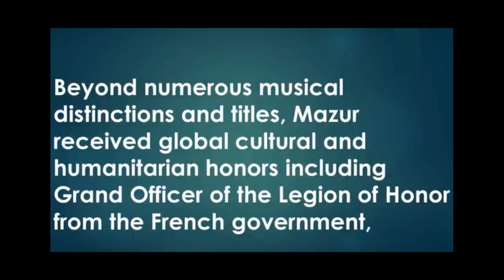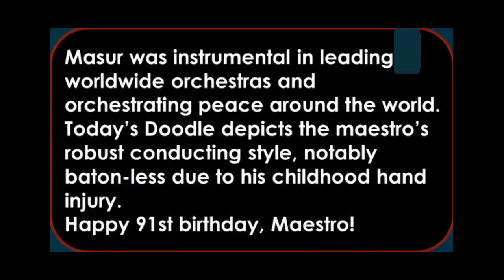Kurt Masur Facts Google Doodle Celebrates Legendary Conductor 2018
Conductor Kurt Masur was an ardent believer in the healing power of music.

Considered one of the last old-style maestros, Masur (pronounced mah-ZOOR) spent much of his career in East Germany, serving as music director of Leipzig's Gewandhaus Orchestra for 26 years. Later, he would lead the New York Philharmonic for 11 years, reinvigorating an orchestra previously known for years of lackluster performances.

But it's Masur's efforts orchestrating peace that Google highlights in a doodle Wednesday celebrating the conductor's 91st birthday. In 1989, when Leipzig was at the center of the pro-democracy movement that resulted in the fall of the Berlin Wall, Masur was part of a group that helped avert a confrontation between protesters and police that could have led to bloodshed.

As Leipzig's streets filled with thousands of protesters, Masur used his influence as Gewandhaus' leader to convene a meeting of musicians, dissidents, police and Communist Party officials that drafted a statement calling for nonviolence and open dialogue. A month later, East Germany's Communist government was toppled in a bloodless revolution.

In 1991, Masur moved on to the New York Philharmonic, where a decade later he would again employ the healing powers of music in the aftermath of the 9/11 terrorist attacks. Nine days after the attacks left New York City physically and emotionally battered, Masur led the orchestra in a nationally broadcast performance of Brahms' "German Requiem." The New York Times called the performance "his finest hour, and a gift to the city."

For his global cultural and humanitarian accomplishments, Masur received multiple honors, including Grand Officer of the Legion of Honor from the French government, New York City Cultural Ambassador, Commander Cross of Merit of the Polish Republic, Honorary Citizen of Brieg, the Leo Baeck Medal for promoting tolerance and social justice, and a Goldene Henne award for his work in public policy.

Born on July 18, 1927, in the Prussian town of Brieg (now in Poland), Masur trained as a pianist, organist, cellist and percussionist until the age of 16, when an injury to his right hand ended his playing ambitions and led him to concentrate on conducting.

Masur, who died in 2015 at the age of 88, is depicted in Wednesday's doodle conducting an orchestra without a baton, due to his childhood injury.

Doodling our world: Check out Google's previous celebrations of people, events and holidays that impact our lives.

Cambridge Analytica: Everything you need to know about Facebook's data mining scandal.

Music Google Doodle